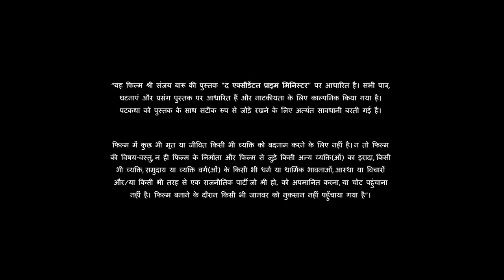Sunil Bohra | The Accidental Prime Minister | Promo 2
The Accidental Prime Minister is a film based on the book "The Accidental Prime Minister" by Mr. Sanjaya Baru.

Rudra Productions (UK), Bohra Bros in association with Dr. Jayantilal Gada (pen)  present The Accidental Prime Minister. Produced by Sunil Bohra, Dhaval Jayantilal Gada & Bloom Arts Pte Ltd.

Directed by - Vijay Ratnakar Gutte

Producer - Sunil Bohra

Co Producer - Jatinder Kumar Bharadwaj, Ashoke Pandit

Starring - Anupam Kher, Akshaye Khanna, Suzanne Bernert, Aahana Kumra, Arjun Mathur, Vipin Sharma and Divya Sethi.

Written by - Mayank Tewari, Vijay Ratnakar Gutte, Karl Dunne (UK), Aditya Sinha

Director Of Photography - Sachin Krishn

DI & VFX - After Studios (UK)

Music Director - Sudip Roy (UK), Sadhu S Tiwari

Line production- Bombay Casting Talent Management Pvt ltd.

Casting - Bombaycasting.com